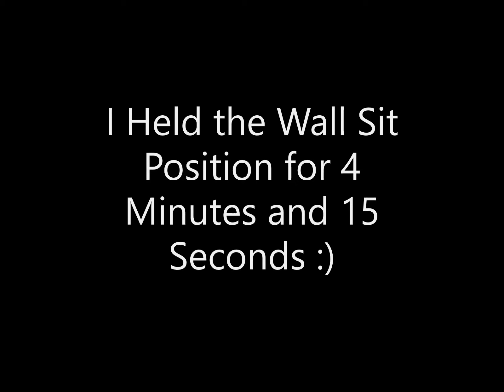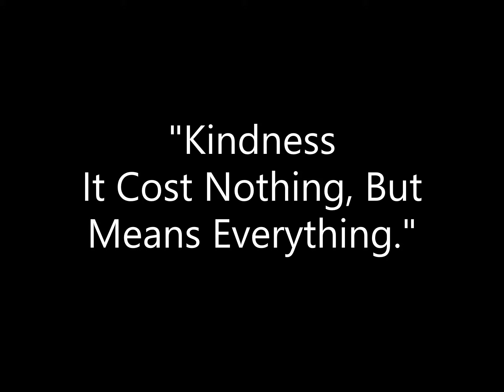Wall Sit Challenge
Wall Sit Challenge requested by one of my outstanding students.

Join me in this challenge and check to see how long you can hold the position.